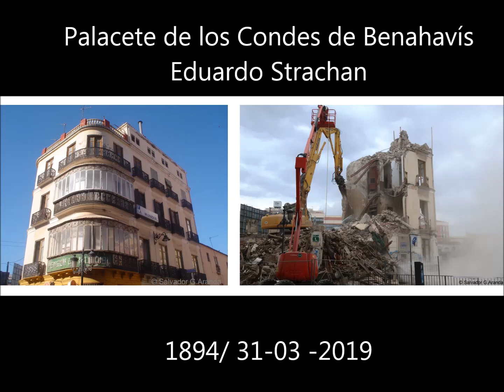Derribo del Palacete de los Condes de Benahavís /La Mundial de Eduardo Strachan .Málaga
Derribo del Palacete de los Condes de Benahavís/ La Mundial de Eduardo Strachan 1894/ 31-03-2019